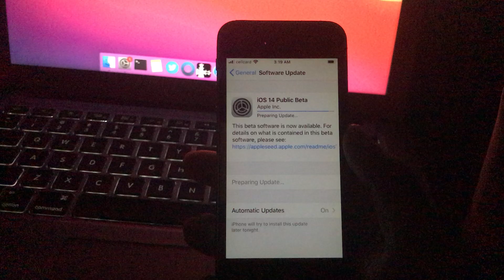iOS 14 on iPhone SE - Q & A